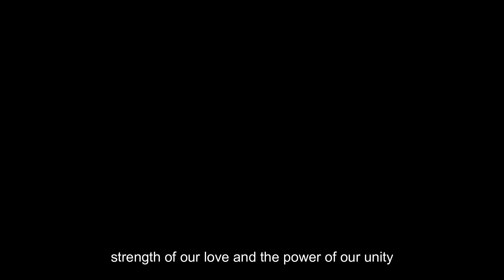Life Motivation - Loving My Husband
Thank God I met my husband